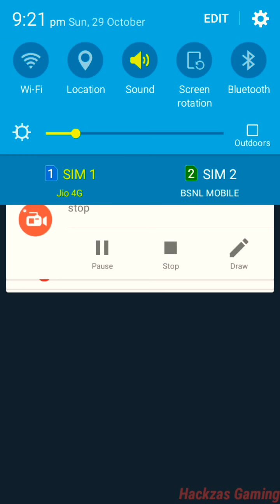AdVenture Communist - by Kongregate | Android Gameplay #2